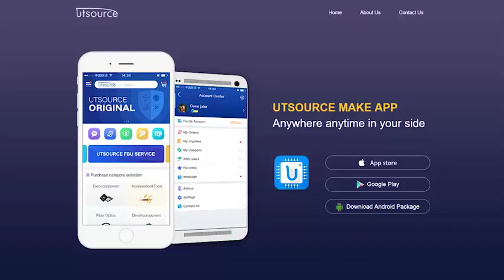74F258AN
DateCode:92+
Package / Case:DIP